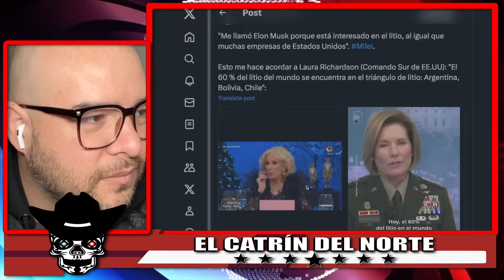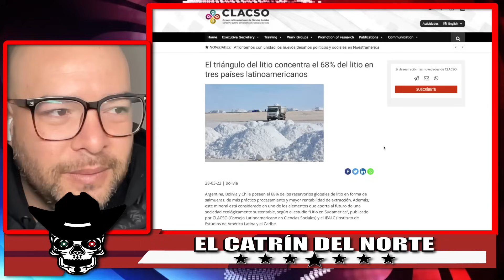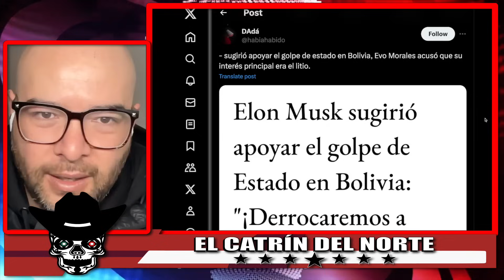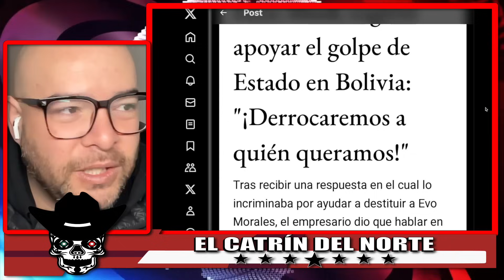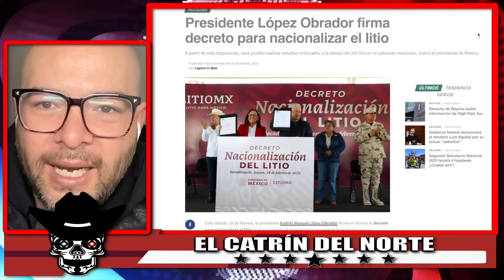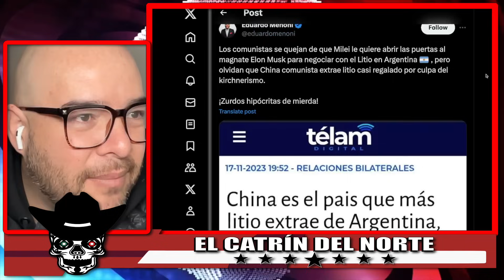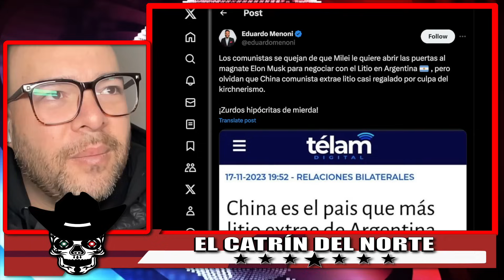!LE BASTÓ CASI 1 MES A MILEI PARA HACER TODO ESTO EN ARGENTINA! REGALOTE A LOS GRINGOS!